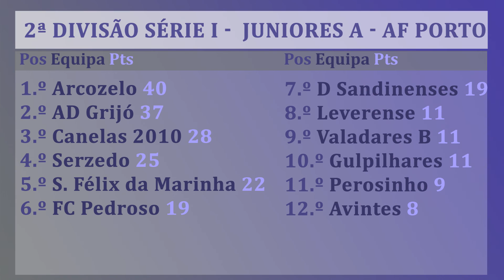Juniores A:Dragões Sandinenses vencem dérbi com Leverense (0-2)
O 7.º e 8.º classificado da 2ª Divisão de Juniores da AF Porto encontraram-se no passado dia 15 de janeiro. Os de Lever até estiveram a jogar com mais um, mas ainda assim os Dragões Sandinenses mostraram o porquê de estarem acima na tabela classificativa.